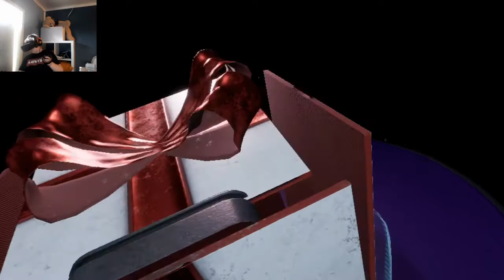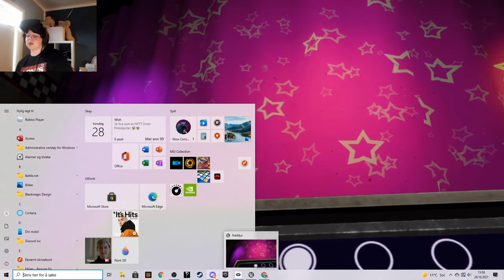Five nights at freddy,s VR - part 2 - klarer ale parts and service